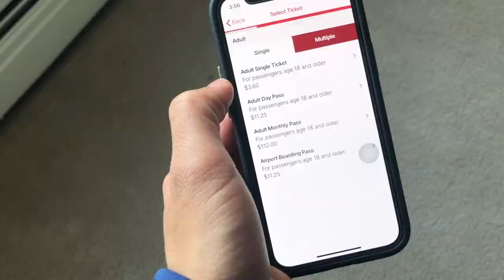Alberta,Canada Newcomer Checklist | Canada Vlog, Ep 6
Hello everyone! Welcome to Canada! In this video, I am sharing my experience on processing important documents in Calgary, Alberta. I hope you find this useful!

Timestamp
00:00 Introduction
00:06 Point 1
05:06 Point 2
07:54 Point 3
10:28 Point 4
13:03 Point 5
15:01 Point 6
16:44 Point 7